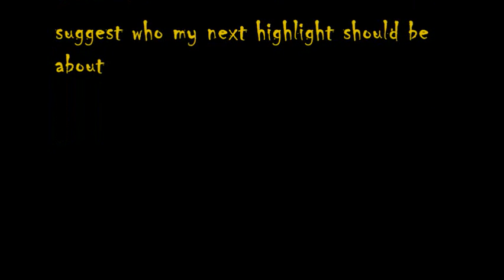santonio holmes #10 || the bullet